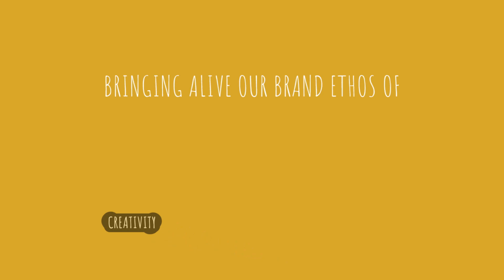10 Year Tales | The Tale of the MOGO®️ | What is a MOGO®️?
10 years ago, some of the brightest minds in advertising and music came together to create history. Launching BrandMusiq, Asia’s first-ever sonic branding agency. And what a journey it has been! Today with a roster of iconic Indian, Asian and Global brands, we showcase our work and tell our story through our new series of Ten Year Tales.
First up ‘The Tale of the MOGO®️’.